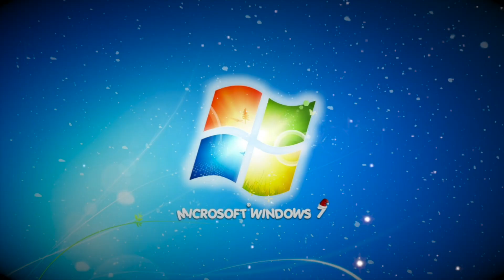My Christmas Pictures! 🎄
We Wish You A Merry Christmas - Reliet K.